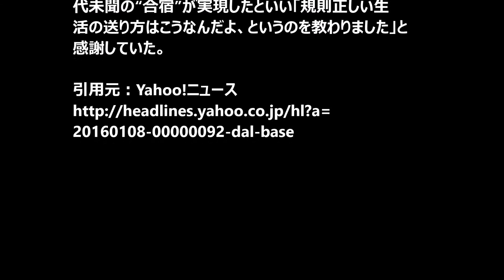ダルビッシュの自宅で1週間！日本ハム中田 規則正しい生活を教わった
林先生の痛快！生きざま大辞典 動画 ダルビッシュ有 2015年2月17日 FULL

ダルビッシュ　翔
ダルビッシュ　再婚
ダルビッシュ　素顔
ダルビッシュ　子供
ダルビッシュ　嫁
ダルビッシュ　年俸
ダルビッシュ　腕

日本ハム中田　規則正しい生活を教わった人は…前代未聞！ダルの自宅で１週間

日本ハムの中田翔内野手（２６）が８日、フジテレビ系で放送された「ダウンタウンなう」に出演し、米大リーグ・テキサスのダルビッシュ有投手（２９）が在籍時に１週間自宅に泊めてもらい、規則正しい生活の仕方を教わったことを明かした。